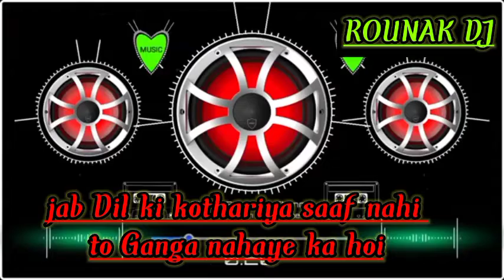jab Dil ki kothariya saaf nahi to funny dialogue Raunak dj itaili bazaar